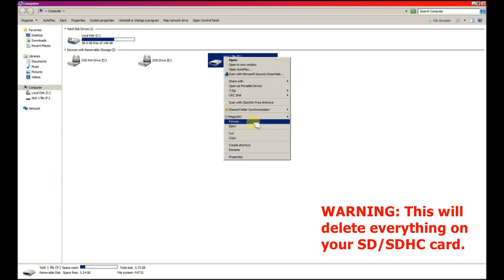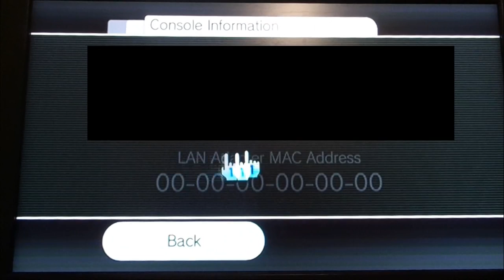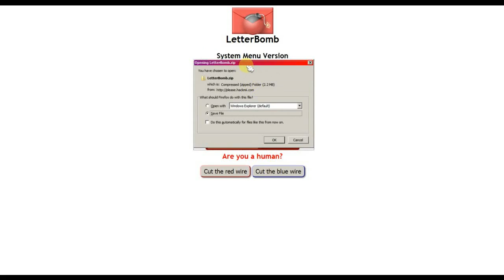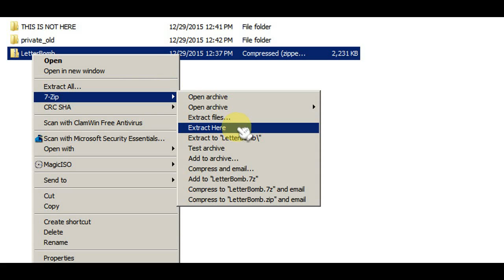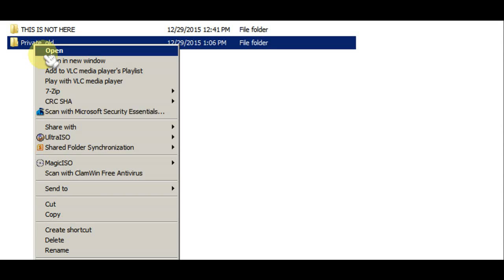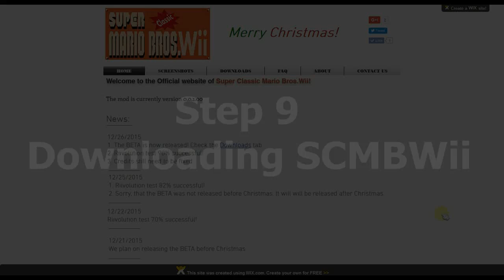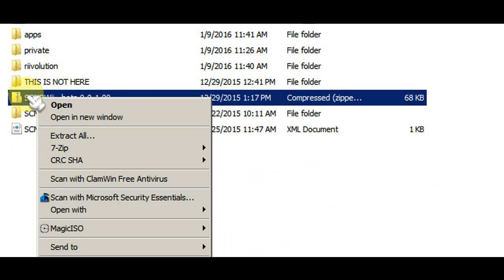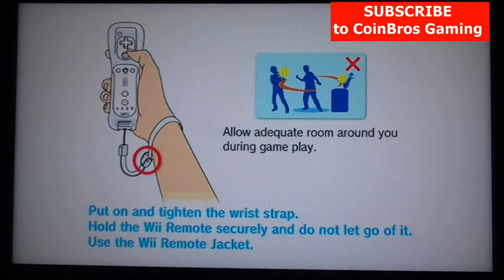How to download & install Homebrew, Riivolution & play the SCMBWii mod on your Wii! ~Eli-BOT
In this video I will show you how to download and install the Homebrew channel, Riivolution (it can be a channel, if you install it) and play the Super Classic Mario Bros Wii mod, or any other New Super Mario Bros Wii mod. Hope this video helps!

PLEASE READ THIS:
Sorry everyone. I messed up in this video on "Step 10: Setting Up SCMBWii". The Riivolution folder on the root of the SD card is not the Riivolution folder you should put the .xml file in. You actually should move the .xml file to the Riivolution folder inside the app folder. If you want you can delete the Riivolution folder that in on the root of the SD card, if you like, and it should not hurt a thing. Sorry for any confusion.

Here are the links! Each one is in order of when it is shown or talked about in the video:
(This is Step 4 in the video) Link to download LetterBomb
(This is mentioned in Step 5 in the video) Link to download 7-Zip. Download the 32bit version of 7-Zip if you don't know what aquaculture your computer is
(This is Step 8 in the video) Link to download Riivolution [you may have to copy and paste the link in your web-browser]
(This is Step 9 in the video) Link to download SCMBWii (Super Classic Mario Bros. Wii) This is optional. If you want to download a different New Super Mario Bros. Wii mod, go to their website instead.

Q&A:
Q: Will this tutorial only work for SCMBWii?
A: No, it works with any New Super Mario Bros Wii mod. Just replace step 9 and 10 with the New Super Mario Bros Wii mod you want to play.
Q: What does SCMBWii mean?
A: It is the short name for saying: Super Classic Mario Bros Wii. That is our mod name for New Super Mario Bros Wii.
Q: Were do I leave my questions about this video?
A: In the Comments section on this webpage.
Q: What is a Mod? And what does it mean?
A: Mod means modification. A mod is a modification to a video game.
Q: Where can I get answers to my questions about SCMBWii?
Please leave your questions & comments below.